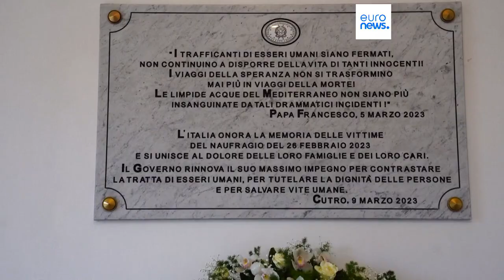Cutro, il Consiglio dei ministri accolto dalle proteste. All'ordine del giorno un dl sui migranti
Nella bozza del nuovo decreto sull'immigrazione l'inasprimento delle pene per gli scafisti e i termini per un flusso regolare dei migranti